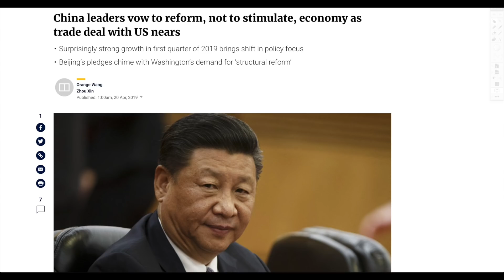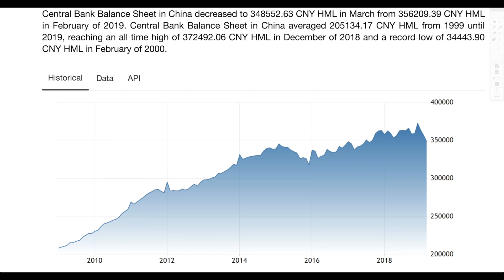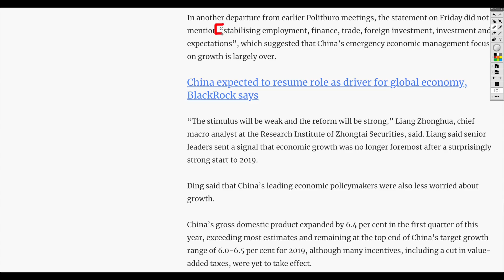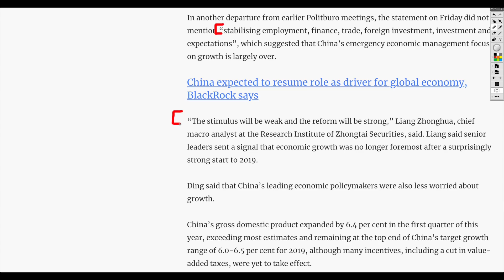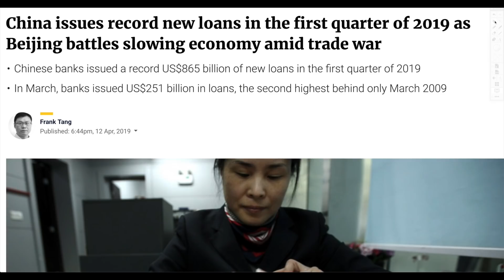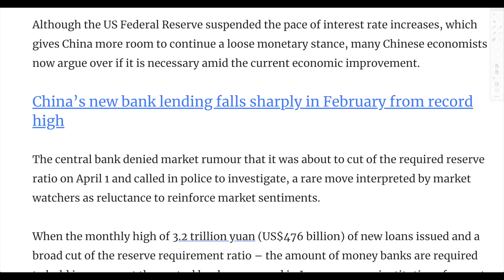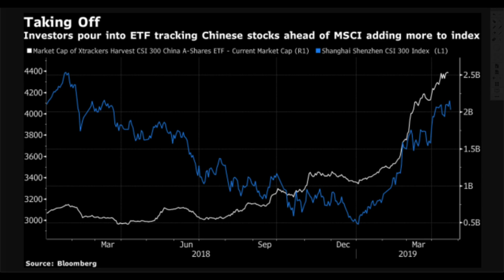🇨🇳China Says NO MONEY PRINTING, Stocks DROP! Surprised?